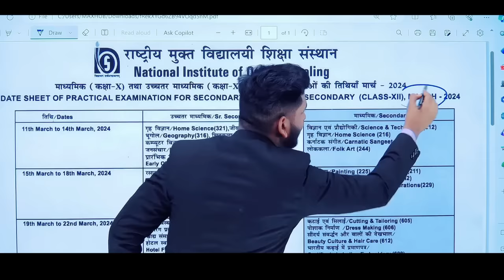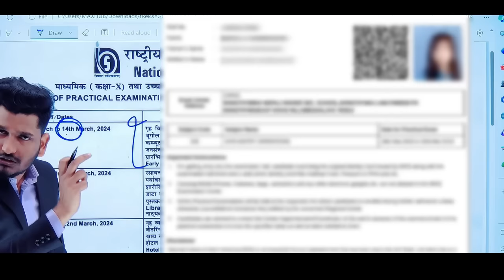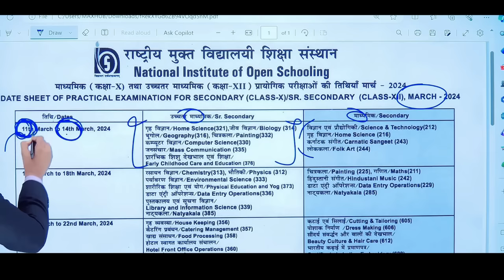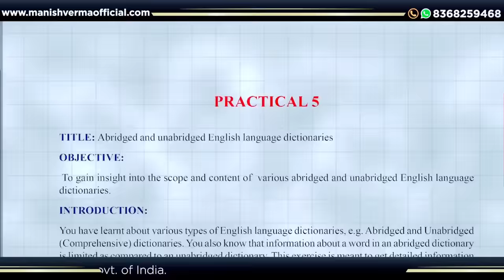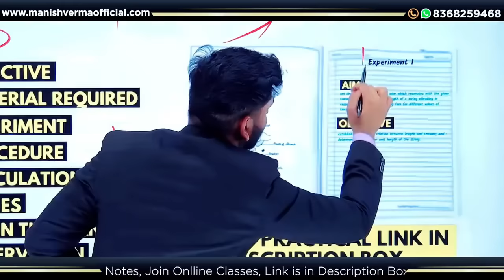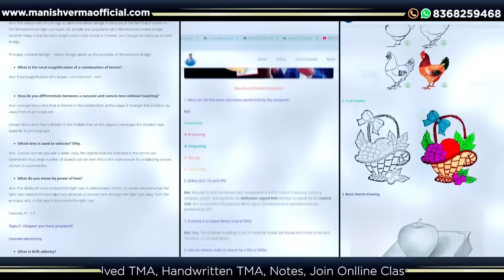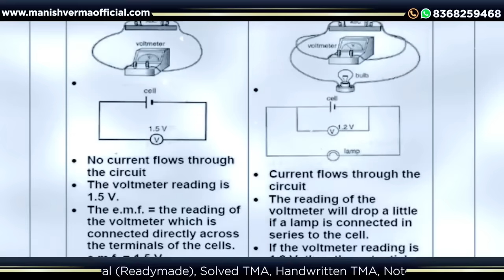Nios April 2024 Date Sheet Declared Confirmed Practical Exam|Nios Practical Details|Solved Practical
Nios April 2024 Date Sheet Declared Confirmed Practical Exam|Nios Practical Details|Solved Practical. Nios April 2024 Practical Exam Date Sheet | How to make Nios Practical | Solved Practical | Viva Nios Practical File Complete Details 12th/10th | Solved Practicals | Date | Lab Manual | PCP Class

➱ Join Online Class April 2024

➱ Notes ↡

*Viva Questions*

➱ Download Solved TMA April 2024

➱ Download Solved Handwritten TMA April 2024

➠ Join TMA Service 👇👇👇👇

आपका TMA Nios Experts लिखकर अपलोड कर देंगे जिससे आपको मिलेंगे Full Marks.
Your all TMA will be uploaded by writing Nios Experts so that you will get Full Marks.

*Join TMA Service Session 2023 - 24*

➛Nios Admission
➛Public Examination
➛Nios Practical
➛Nios TMA

Ⓒ Manish Verma